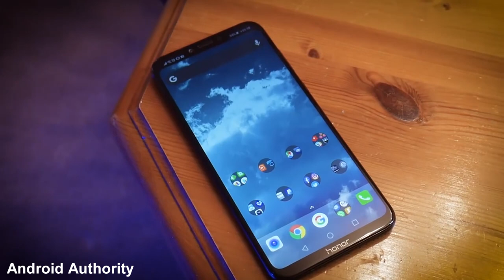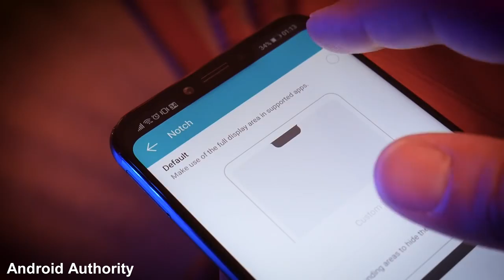Honor Play Smarphone Gaming Muy Potente!!!